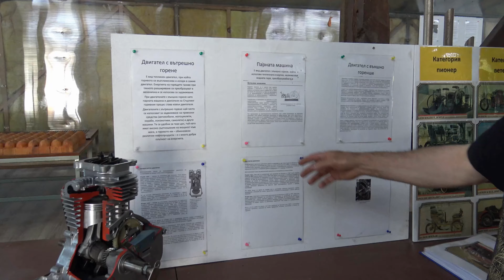Експонат - 10, работа на двигателите.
Експонат - 10
Работа на двигателите.